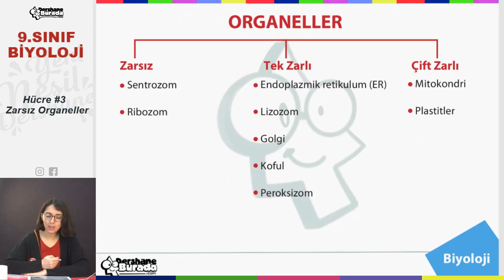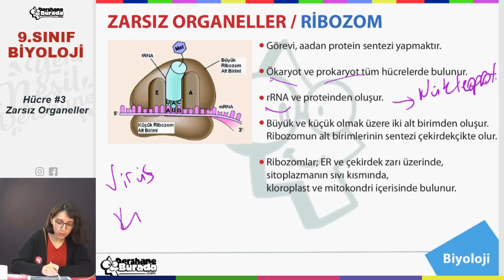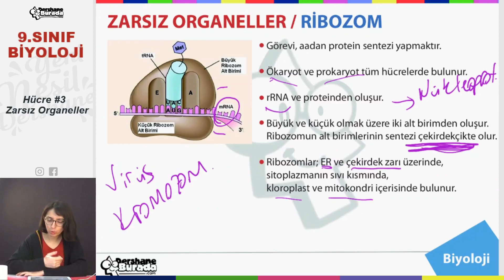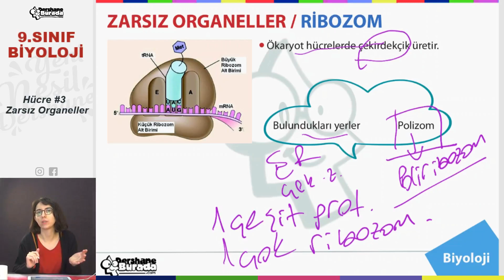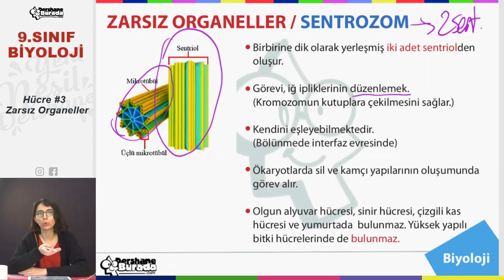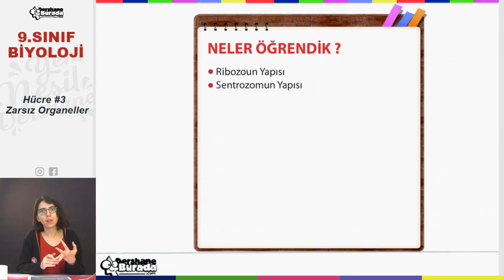9.SINIF - TYT BİYOLOJİ Zarsız Organeller Konu Anlatımı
9.Sınıf 2.Dönem Okul Maratonu Başladı!!!

Bu sene hafta hafta içi her gün koyacağımız konu anlatım videosuna ek olarak o konuyu pekiştirmenizi sağlayacak ve tüm konuları en ince ayrıntısına kadar öğreneceksiniz.

Sadece kanalımızın ciddi birer takipçisi olarak bu sene tüm konuları öğreneceksiniz.

9.SINIF- TYT BİYOLOJİ   Zarsız Organeller  Konu Anlatımı PDF dosyasını aşağıdaki linki kullanarak indirebilirsiniz.

Başarılar diliyoruz.